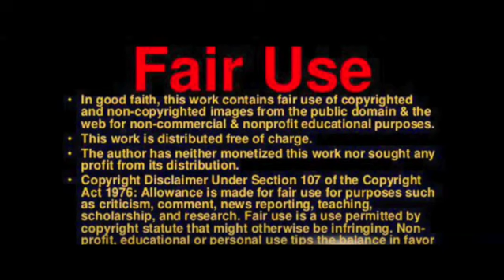The sun is becoming more active than what experts had forecasted, and it is causing concern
With several solar flares and coronal mass ejections soaring out into space, the sun has had an active few months as the current solar cycle gathers momentum.

This solar cycle, Solar Cycle 25, is exceeding expectations in terms of activity, as it was initially forecast in 2019 that Solar Cycle 25 would have a similar activity level to that of the previous cycle.

However, Solar Cycle 25 has now outperformed the official forecast for over 24 consecutive months, with sunspot numbers already approaching those seen during the maximum of the previous cycle.